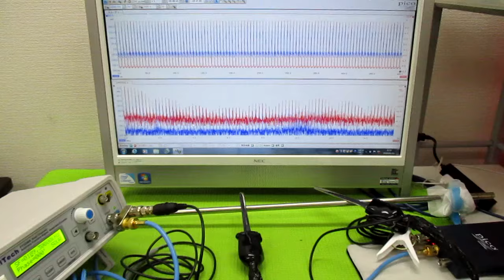オリジナル超音波（超音波テスター・超音波発振制御プローブ） ultrasonic-labo